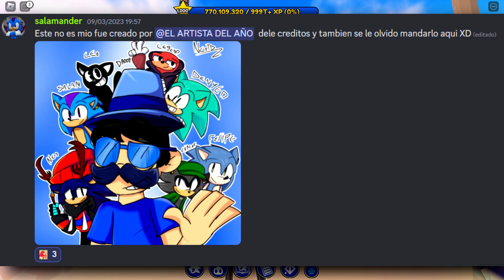¡Cómo Desbloquear a SHADOW En Sonic Speed Simulator Lo Más RÁPIDO!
En el video de hoy POR FIN, Despues de tanto tiempo!, Vamos a DESBLOQUEAR a SHADOW THE HEDGEHOG!

JUEGA AHORA 🕹️
Sonic Speed Simulator: